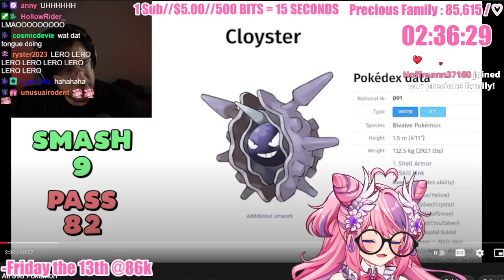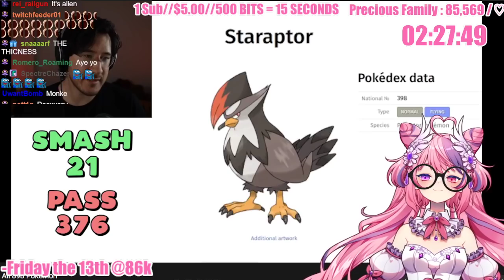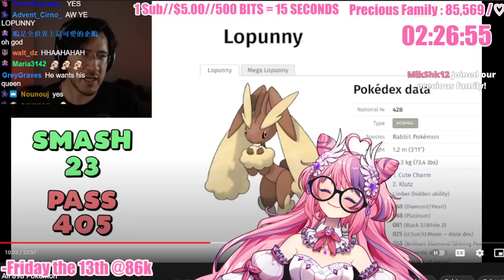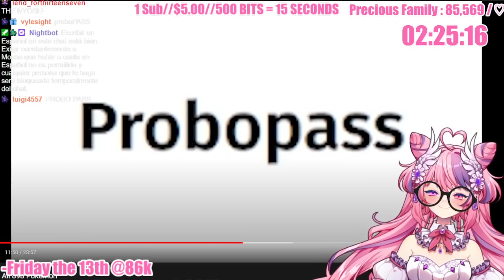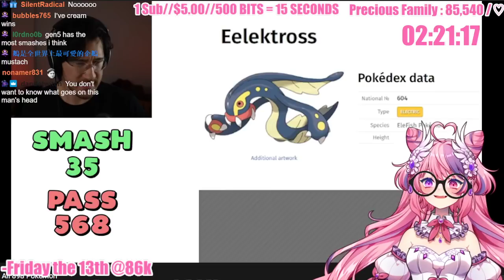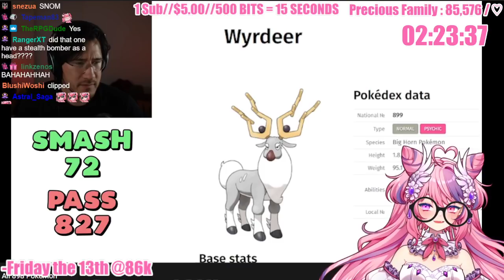Ironmouse reacts to Smash or Pass: All 898 Pokémon by Markiplier